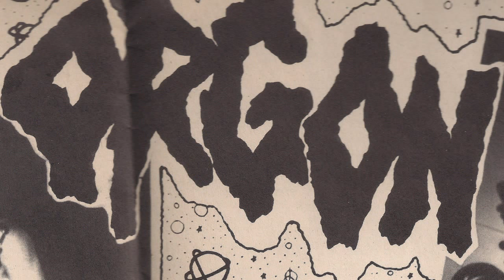ORGON - Tu sexo es tuyo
Grupo de Iruña formado por insumisos y okupas, de hecho miembros del grupo vivían en Lore etxea, y hacían el fanzine Tambores de Guerra. El disco "Nuestros sueños son vuestras pesadillas" fue grabado en Berlín en Septiembre de 1992. Con voz femenina (Tina) al frente hacían un hardcore punk lleno de energía como podéis escuchar en este tema "Tu sexo es tuyo".